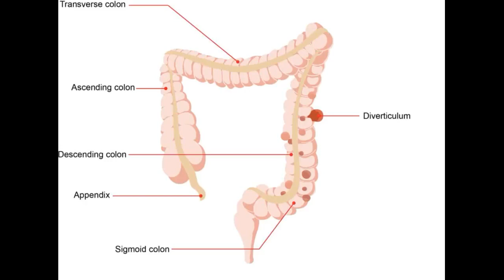DIVERTICULITIS Diet Cookbook: Cope With Diverticulitis By Adopting New Healthy Eating Habits wi...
DIVERTICULITIS Diet Cookbook: Cope With Diverticulitis By Adopting New Healthy Eating Habits with Over 150 Easy-To-Prepare...
The book explains properly how diverticulitis works, how it affects the body, etc. and it provides a nice variety of high fiber recipes to help you heal your digestive system.
This will provide over 150 easy to prepare recipes to help you still enjoy food life while healing your body recovering from diverticulitis.
They give you an overview of what diverticulitis is, explain the diet stages, how to prevent it and the treatments available. They provide useful tips to help you cook well.
They also provide one 30-day meal plan option so you wont have to think about what to...
They also provide one 30-day meal plan option so you wont have to think about what to eat but follow and go. Its a great example to help you get started creating your own meal plans.
If you have diverticulitis, you know how hard it can be. This book explains what diverticulitis is, ways to prevent it, and deal with it the right way.
You can keep a diary of the foods you eat and how you felt, so you will know which foods to avoid. Believe me, it didnt take me too long to figure out which foods I shouldnt eat.
There are recipes in this cookbook that deals with all three phases of dealing with diverticulitis, clear liquid, low residue fiber and high fiber. Theres a pretty good meal plan for you to follow also in this book.
If you have diverticulitis, I suggest you get this cookbook.
The beginning of this book looks at what diverticulitis is and its symptoms. Also, the author covers how it differs from diverticulosis. Then we get into how the condition can be managed through diet.

The beginning of this book looks at what diverticulitis i...